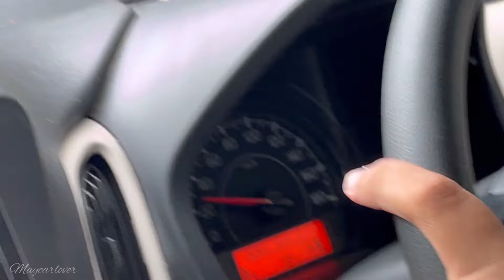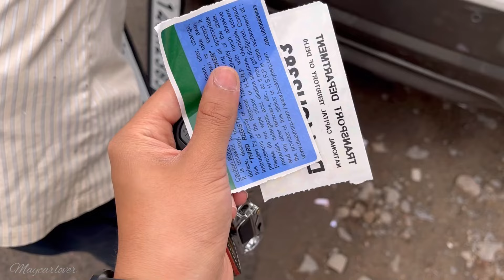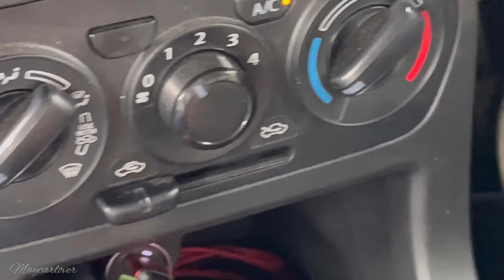2nd day में ही problems आ गई अपनी WagonR में 🤦🏻‍♂️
2nd day में ही problems आ गई अपनी WagonR में 🤦🏻‍♂️